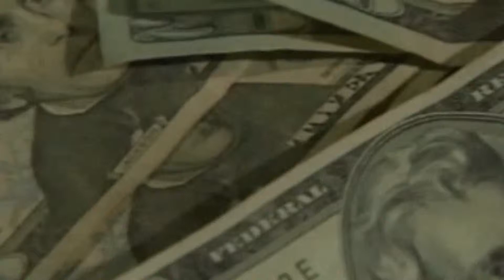VA Cracks Down on "Patent Trolling"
VA Governor Terry McAuliffe signed executive orders, alongside Attorney General Mark Herring, to crack down on "patent trolls", as well as stimulate research and development through a new tax credits program. Con artists making false claims to businesses that they have been victims of patent violations drain billions from the U.S. economy.